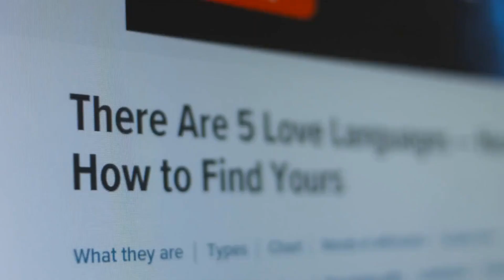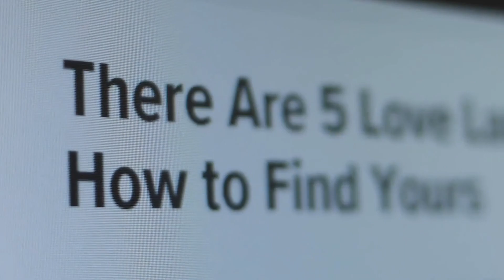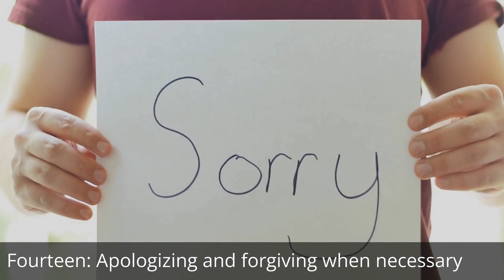20 Relationship Rituals To Increase And Deepen Connection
In this video, we're going to discuss 20 relationship rituals that can help increase and deepen connection with your partner.

These rituals can be done at any point in your relationship and can help you feel closer to your partner. By following these rituals, you'll be able to build a stronger and more connected relationship!